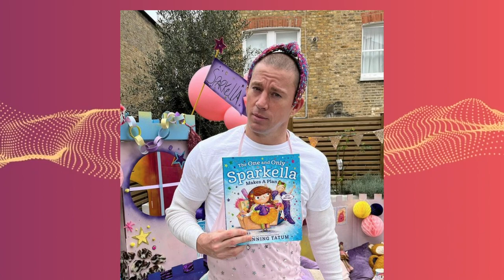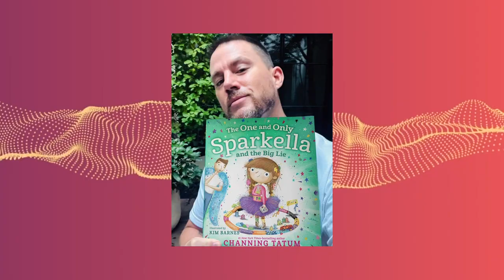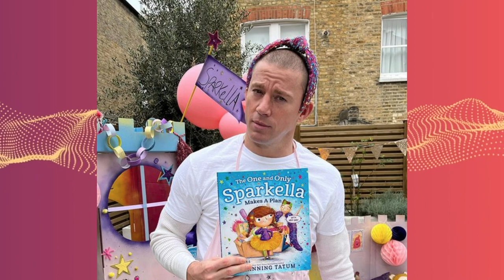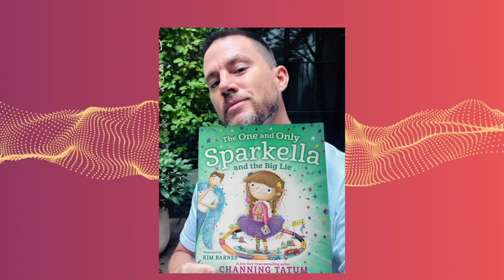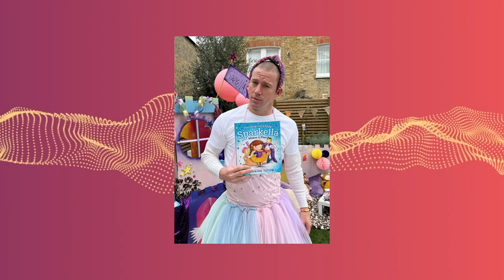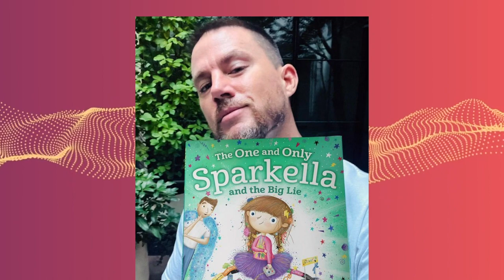The Mysterious Life Of Channing Tatum